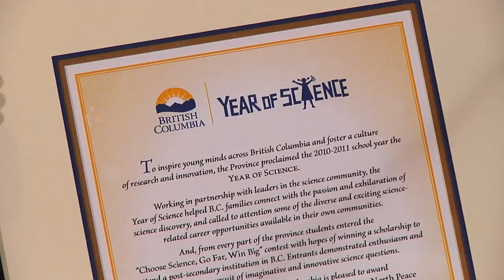With Year of Science B.C., everyone wins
On June 15th, 2011, Dr. Moira Stilwell, Parliamentary Secretary for Industry, Research and Innovation, celebrated with Year of Science contest winner Jacquie Gulevich and semi-finalist Edward Wong. Wong and Gulevich demonstrate a passion for science, which was one of the goals of the $25,000 scholarship contest.